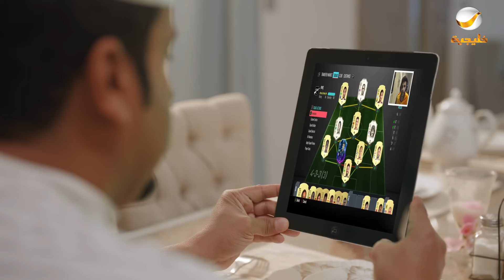مسلسل شباب البومب - حلقة فــــيـــفـــا 1